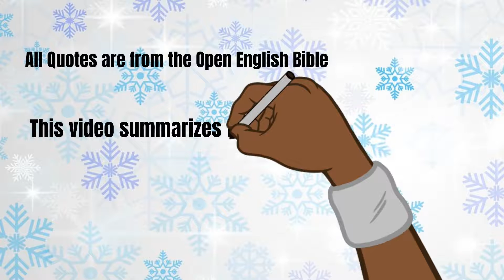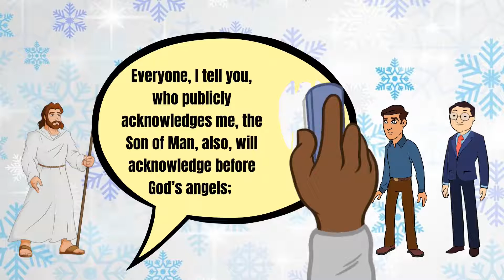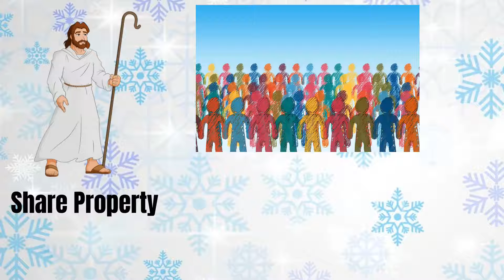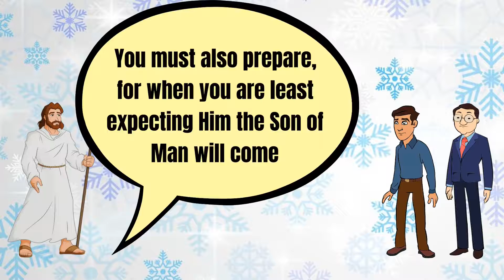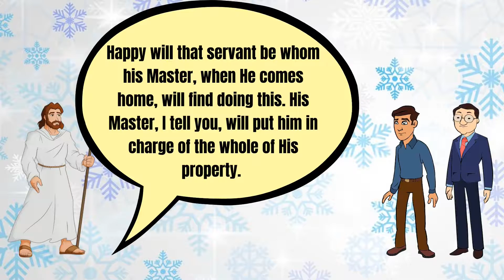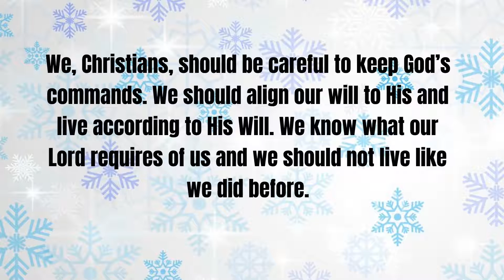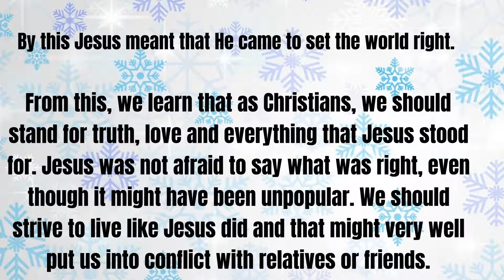The Story Of Jesus Luke 12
Hi fam. Welcome to Sacrificial Love where we study the Bible and Spread the Gospel of Jesus Christ. Today, we continue with the story of Jesus - summarizing the book of Luke a chapter a day. Welcome to day 12 - Chapter 12. Enjoy.